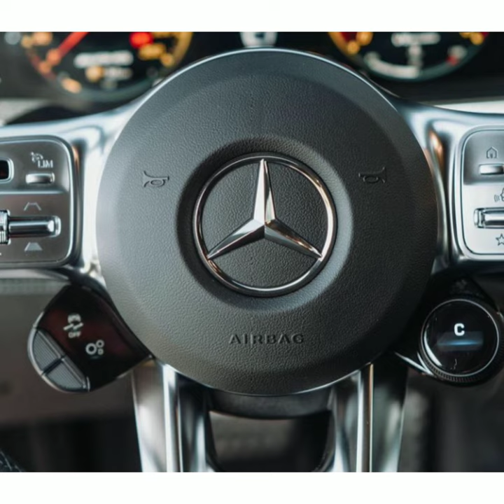Black car Wahoo 😊🙂⭐👍